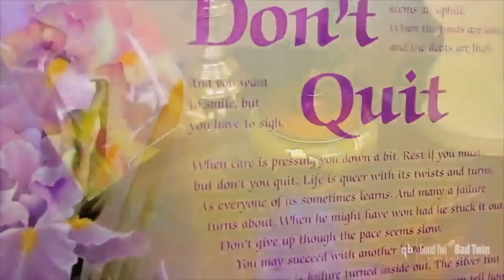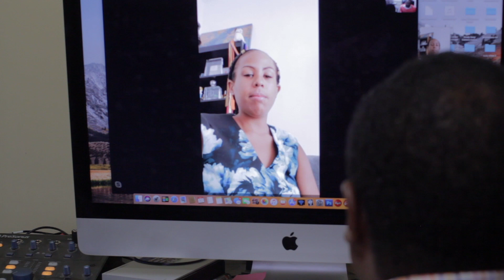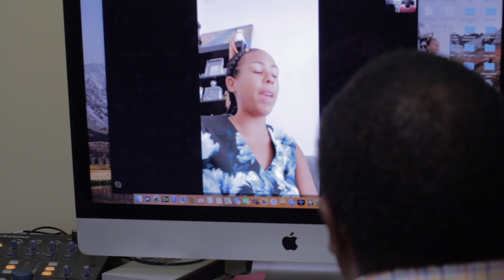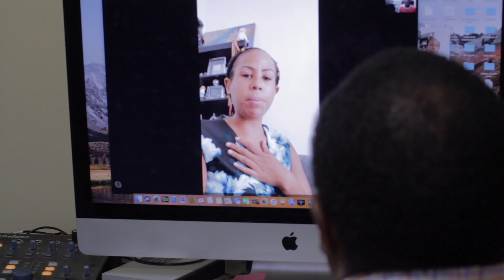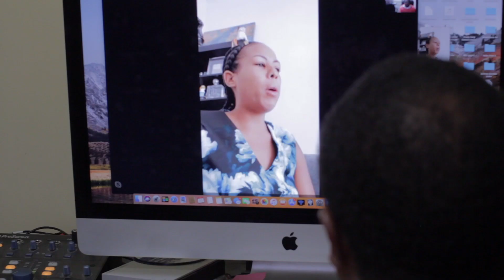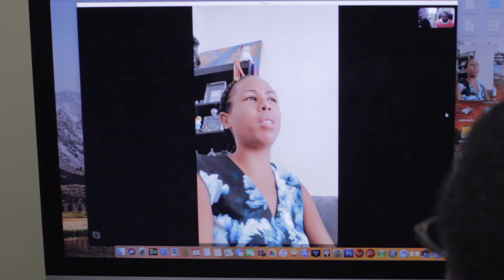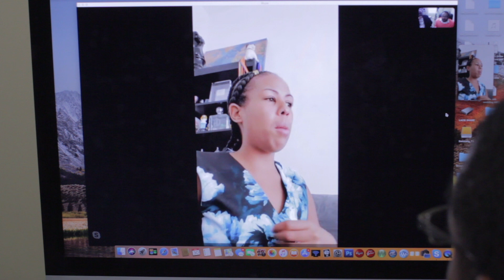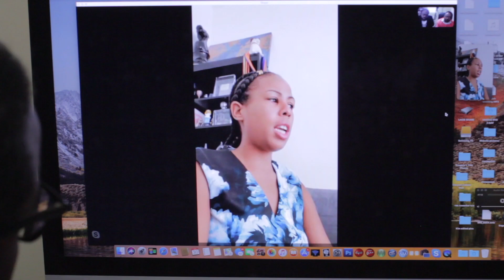Good Twin Bad Twin Interview with Angel Rich Part 2 "Growing Financial Wealth"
Good Twin Bad Twin Interview with Angel Rich
Part 2 "Growing Financial Wealth"